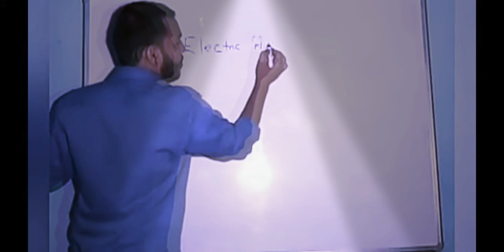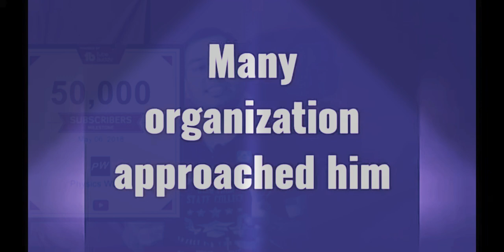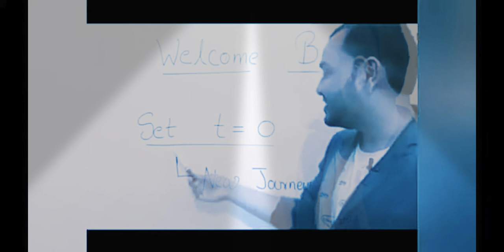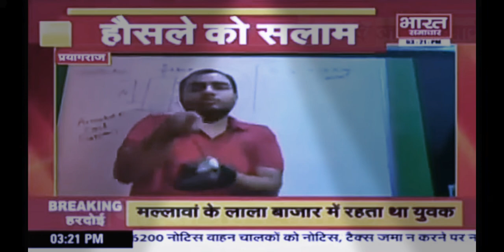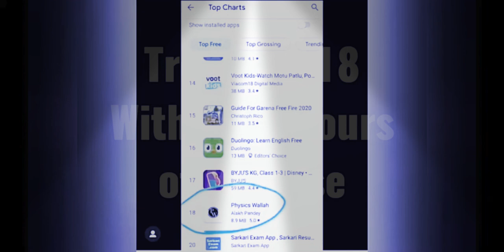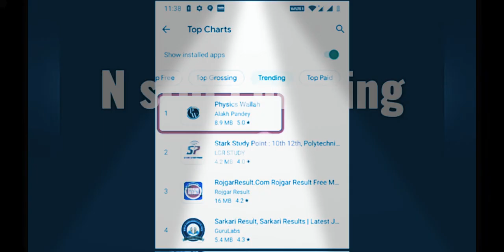Physicswaala journey 2016 to2020